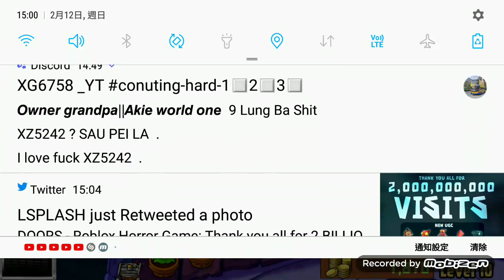PVZ1 ZOMBOSS FIGHT NO HACKS